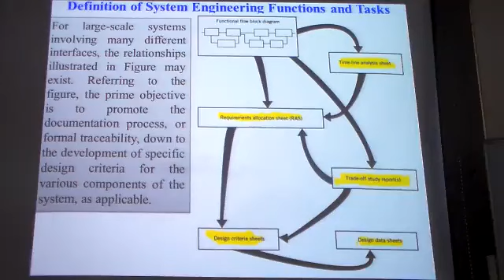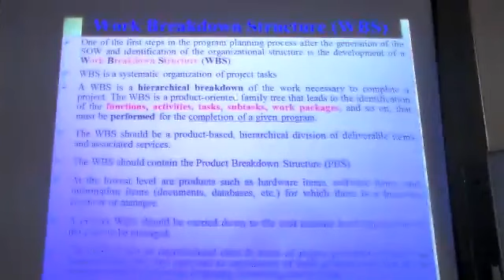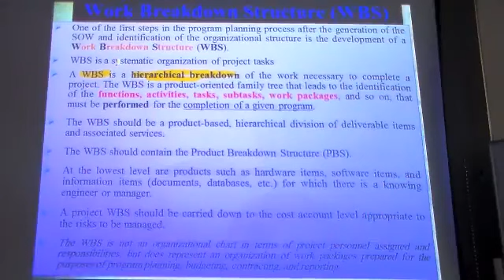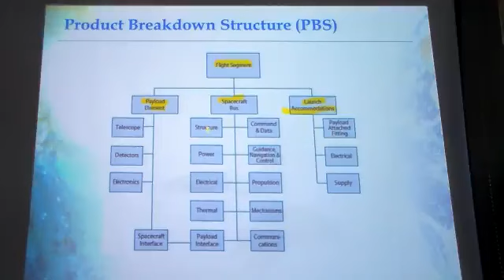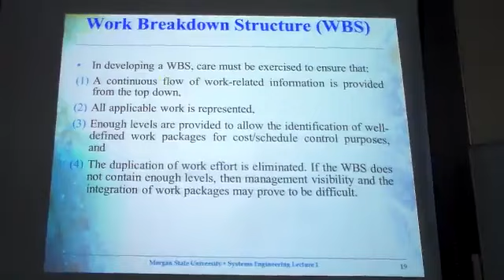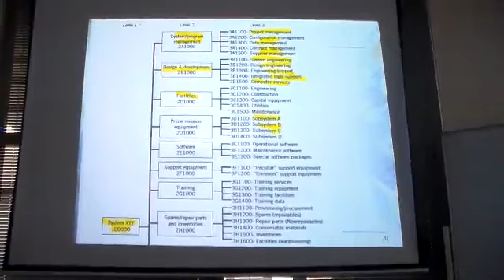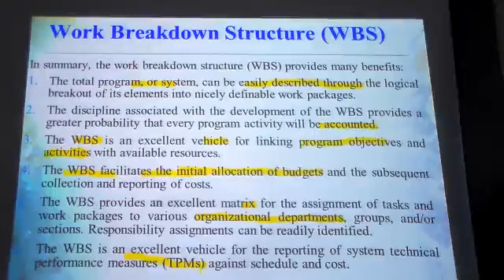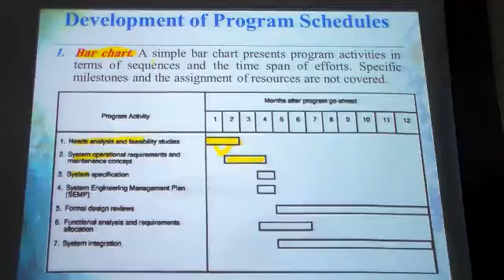SE lecture 9 part 4 of 6